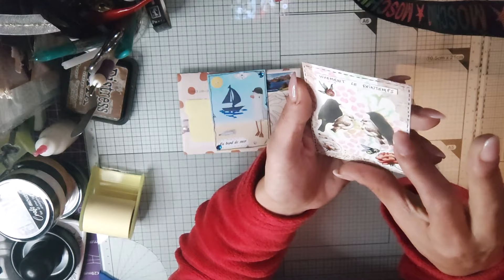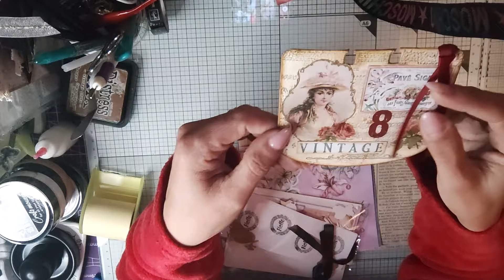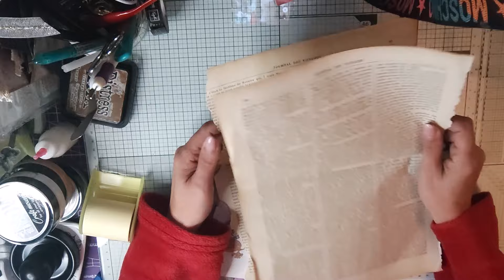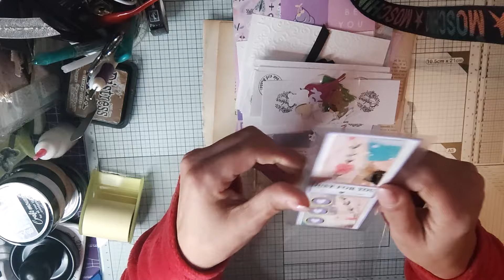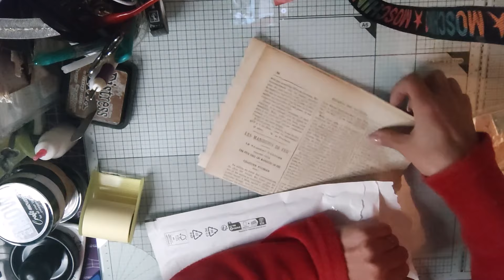QUI EST DANS MA BAL AUJOURD'HUI POUR LES 4000 ABONNEES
bisous